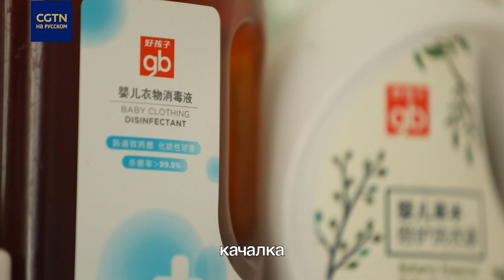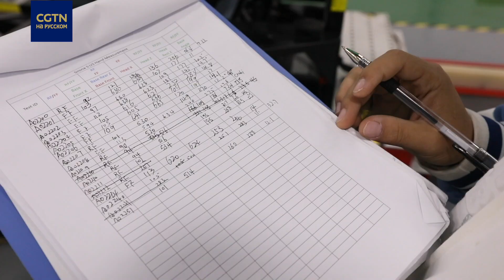Развитие Куньшаня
Чэн Цзиньго работает на фабрике в городе Куньшань провинции Цзянсу на востоке Китая. Мужчина устраивался на работу в небольшой цех по производству колясок, а сейчас это крупный завод мирового уровня. Больше подробностей - в нашем видео.